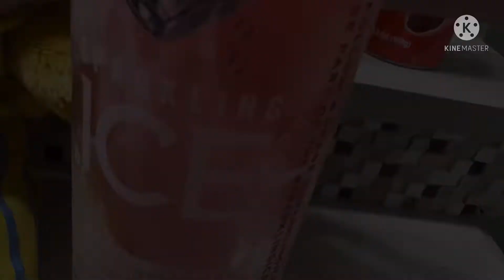Sparkling Ice Carnival commercial (Fanmade)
This is a fan made commercial for Sparkling Ice Water that’s a parody of an old commercial from 1975 for Mirinda Orange Soda with Muppet characters designed by Jim Henson.